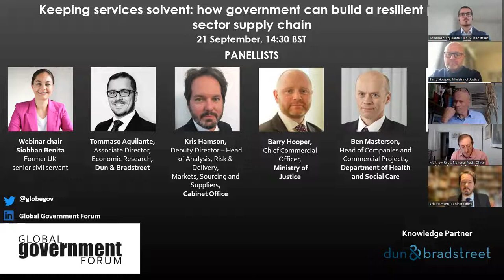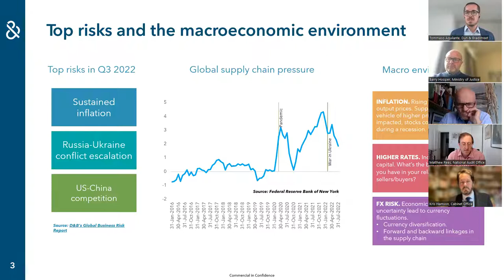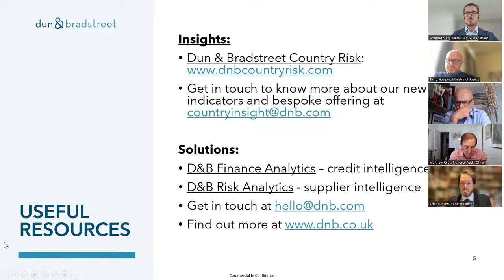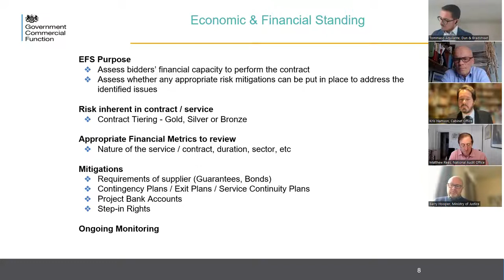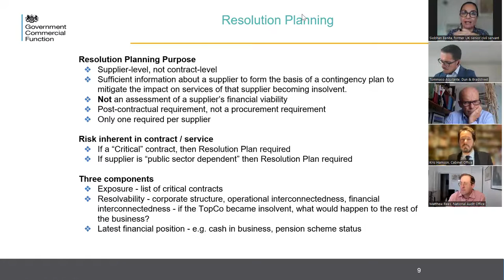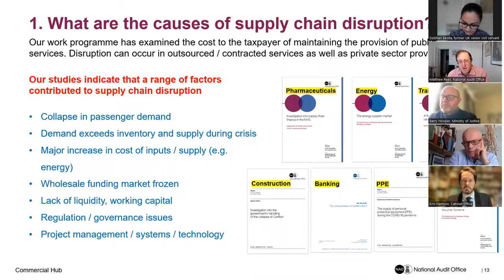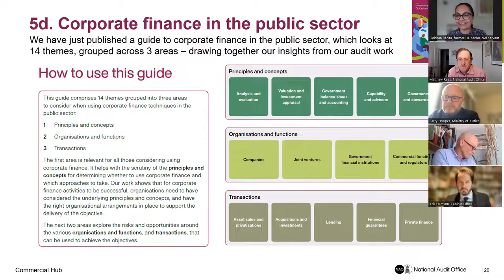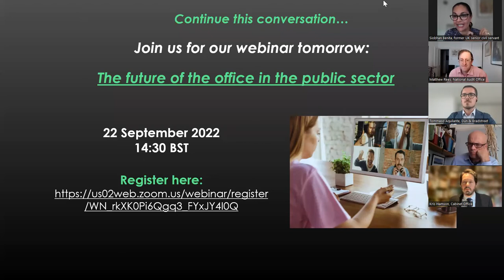Keeping services solvent: how government can build a resilient public sector supply chain